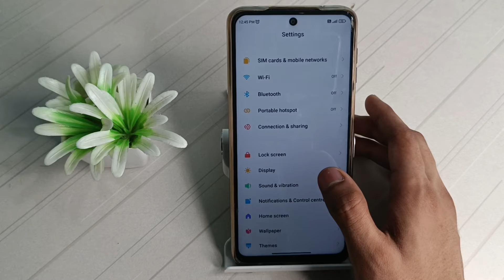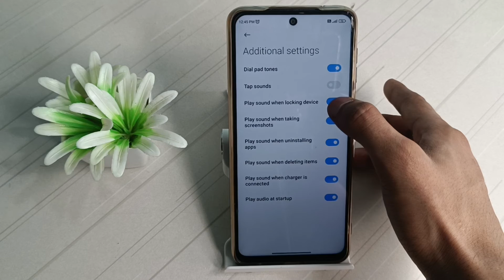how to off screen lock and unlock sound in Redmi note 9 pro max